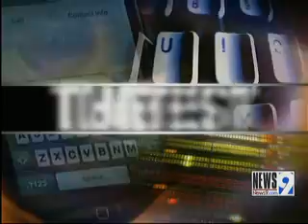Man Barricades Himself in Best Western After Alleged Kidnapping, Murder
Authorities said what started as a dispute between a man and his ex-girlfriend apparently escalated into a kidnapping of the woman,&nbsp;a murder, and then a suicide.